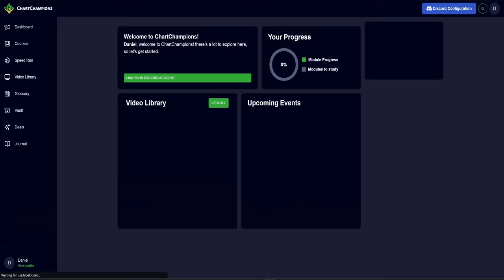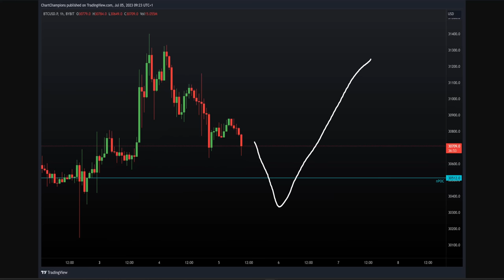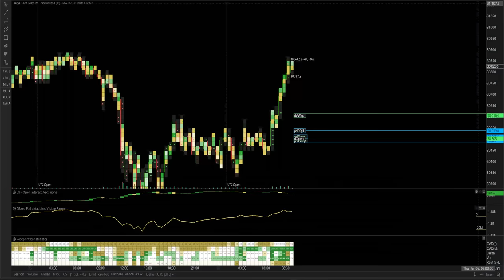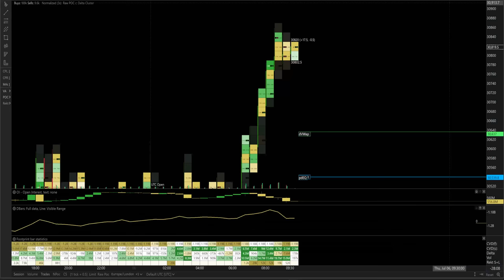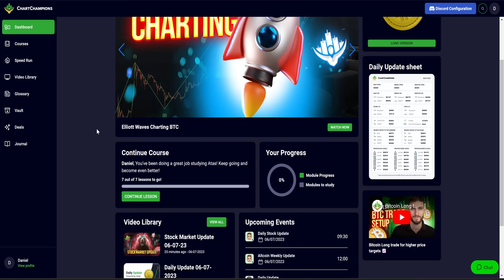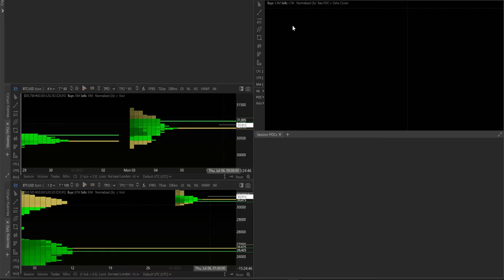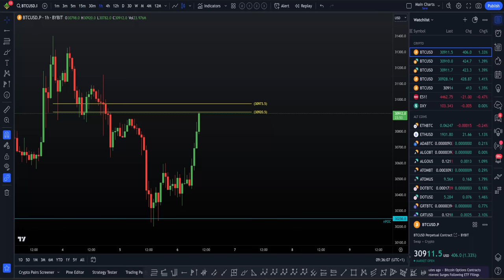Higher prices will come on Bitcoin 📈 💸 [Long trade setup]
BTC Bitcoin Technical Analysis I tell you why higher prices will come on Bitcoin based on the Order Flow and Major targets above us untapped.

for the month of July, our partners at ByBit are providing the following offer for new customers:

Promo Details:
VIP 1 for 30 Days

Submit the form and complete KYC to get VIP1 trial card for 30 days

VIP 2 for 30 Days:

Submit the form, complete KYC + achieve 12M+ trading vol. to enjoy VIP2 for 30 days.

VIP 3 for 30 Days:

Submit form, complete KYC + achieve 25M+ trading vol. to enjoy VIP3 for 30 days

TERMS:
VIP status will be applied to users who have completed KYC.
Please note that the VIP status will only be applicable for 30 days.